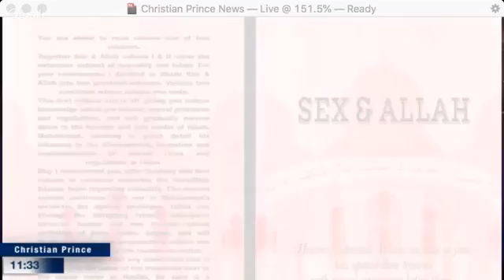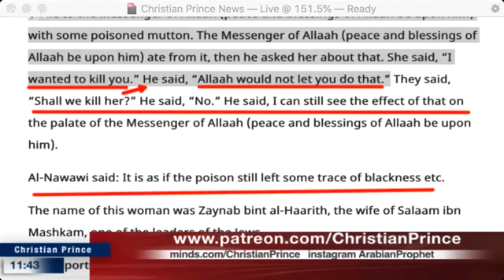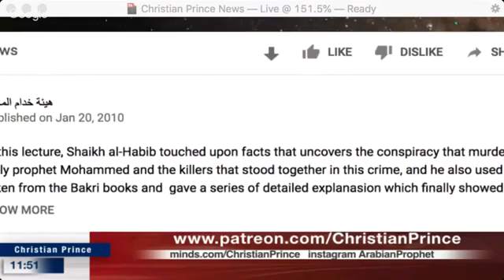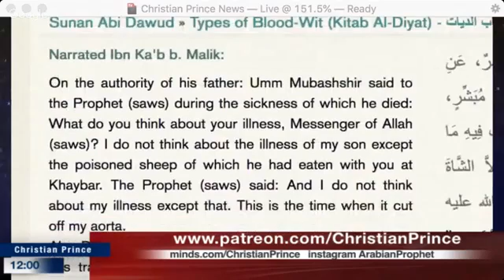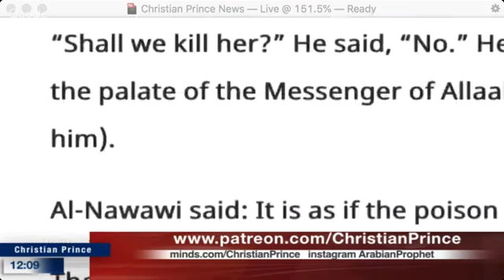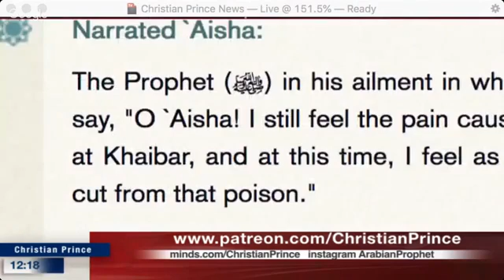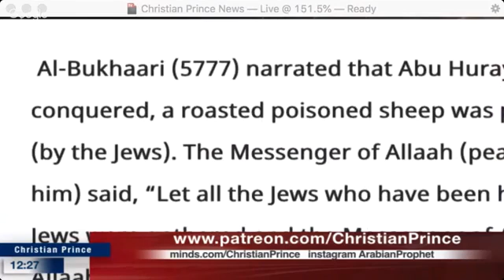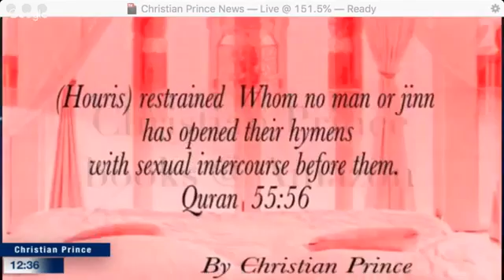Christian Prince: Prophet Muhammad was not killed